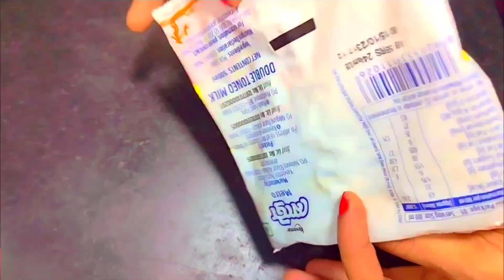न ईनो न फूड कलर सिर्फ मैदा से बनाएं हलवाई जैसी कुरकुरी और रसीली जलेबियां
न ईनो न फूड कलर सिर्फ मैदा से बनाएं हलवाई जैसी कुरकुरी और रसीली जलेबियां | jalebi ‎@VegMasala